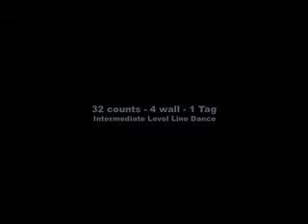Stay the Night Line Dance (Full Demo)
Stay the Night - Choreographed by Kerry Maus
32 counts -- 4 wall - 1 Tag - Intermediate/Advanced
[32 count intro]